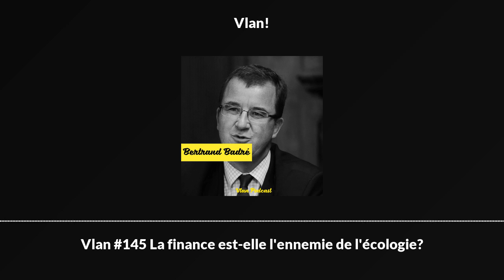Vlan #145 La finance est-elle l'ennemie de l'écologie?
Bertrand Badré est de ces personnages que l'on ne rencontre pas souvent: Passé Directeur Financier de la Société Générale et du Crédit Agricole puis Directeur General de la banque mondiale, il est aujourd'hui le CEO de "blue like an orange sustainable capital". Il est également l'auteur de plusieurs ouvrages et dernièrement "voulons nous (serieusement) changer le monde? ".
Je n'avais jamais rencontré une personne comme lui avant: capable de parler de finance de manière très accessible mais surtout moteur pour remettre complètement en cause le système et sa manière de fonctionner.
Vous allez entendre comment il revient sur la définition de ce qu'est la croissance, la performance, le rôle social d'une entreprise...
N'étant pas magicien, il ne prétend pas que tout va changer radicalement d'un coup de baguette magique mais durant ces 45 minutes il nous entraine avec lui dans sa manière d'envisager des solutions et comment les méthodes de calcul pourrait en réalité tout changer.
Cela implique une conversion totale du système mondial et nous, consommateurs, avons un rôle majeur à jour car nous représentons le marché et que cela reste un formidable outil de vote pour la société que nous voulons voir advenir demain.
Car la finance n'est pas un vilain ennemi mais un simple outil que l'on peut utiliser dans un sens comme dans l'autre.